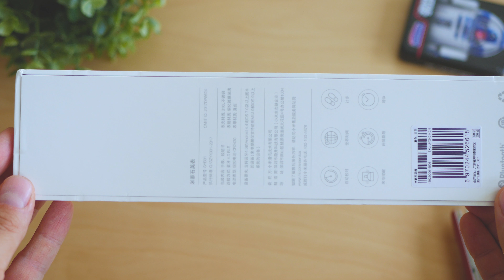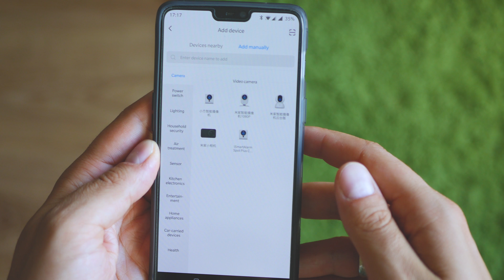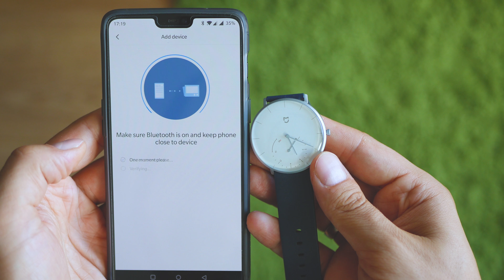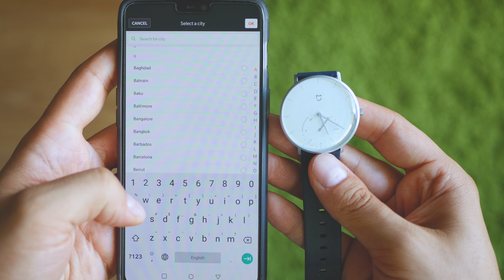Xiaomi Mi Mijia Quartzwatch - Unboxing, Review, App & Teardown battery replacement